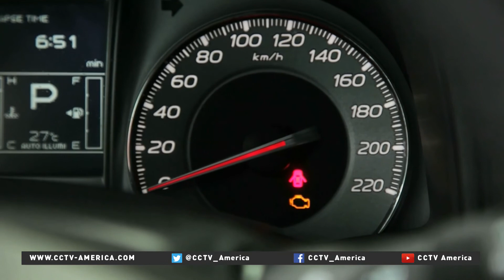Chinese car-makers at Shanghai Auto Show invest more in R&D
Chinese cars have been criticized for s lack of original ideas and poor quality. Domestic car-makers are working to change that image by investing more in research and development (R&D) and technology upgrade through joint-ventures.
CCTV's Lin Nan filed this report from Shanghai.